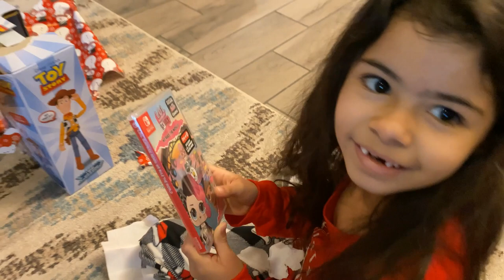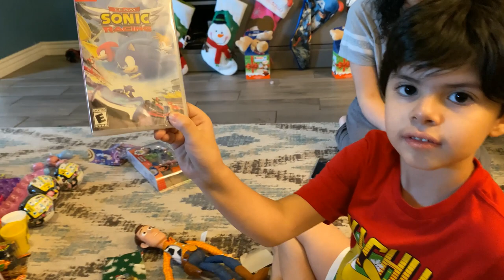Christmas 2020 with Bella and Jio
Family memories of Christmas Holiday in 2020... we hope everyone has a merry, safe, and wonderful holidays!!